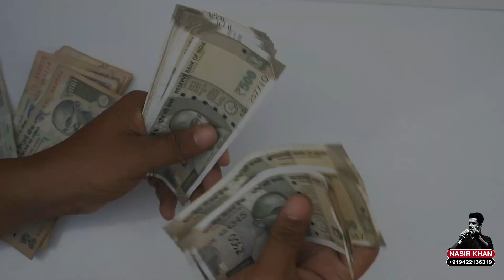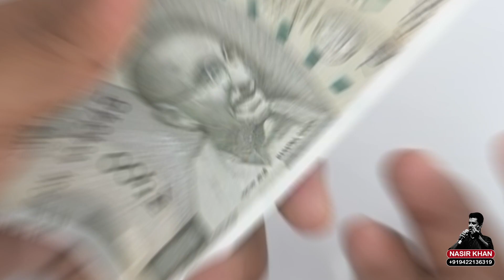शिकायत तो रहेंगी ही..Concept and Narration Nasir Khan video Editing Sonu Barar script Anonymous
शिकायत तो रहेंगी ही...
Concept and Narration Nasir Khan
Script Anonymous
Video Editing Sonu Barar#viral voiceoverartist #2023